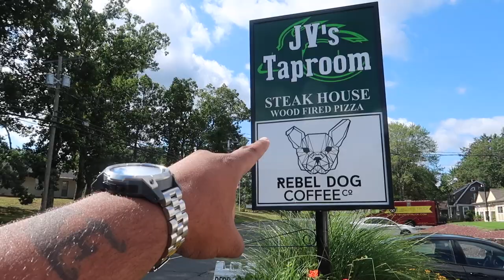BEFORE YOU DRINK COFFEE WATCH THIS VIDEO!!!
Rebel Dog Coffee Shop - 393 Farmington Ave, Plainville, CT had me sampling various coffee blends and let me be clear when I say, I do not mess with coffee but I had my first NITRO SHOT and it was bitter smooth!

Please support Daym Drops! - You can get access to bonus videos, special content and LIVE CHAT with me. I do not upload the same fast food reviews here over there. You will get: Alcohol Reviews, Vehicle Reviews, Restaurant Raiders and MORE all for $1.00 a month for those episodes UNLESS you are BALLIN' OUTTA' CONTROL and want to support my other reward tiers!

SEND ME THAT FIYAH